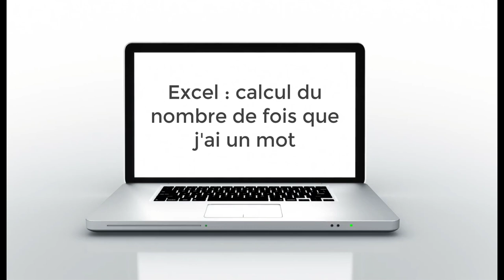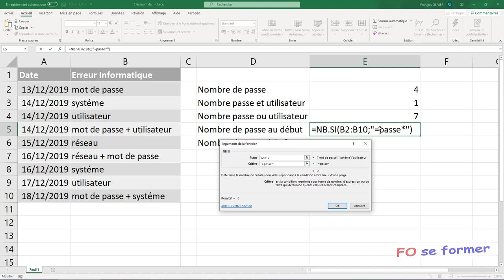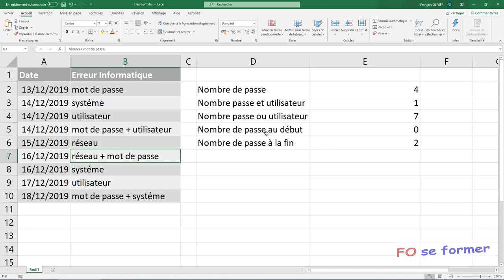Truc & astuce : nombre de fois un mot dans une colonne commentaire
Vous souhaitez connaître le nombre de fois qu’apparaît un mot dans une colonne remplie de commentaire ??? Regardez cette vidéo-formation.